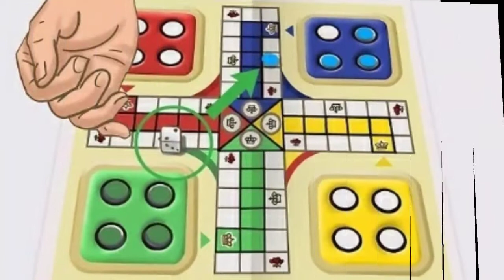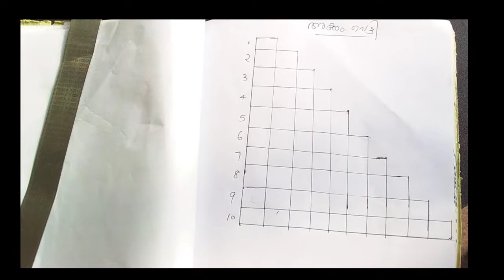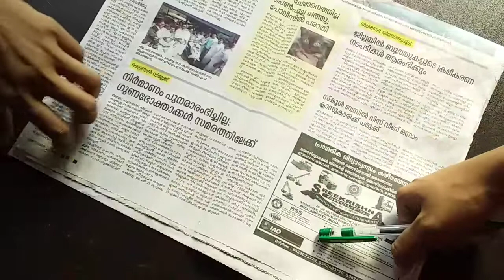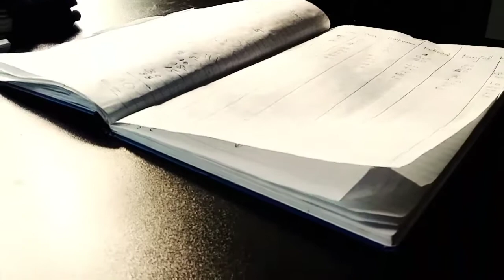മൊബൈലിൽ നിന്നും കുട്ടികളെ പിന്തിരിപ്പിക്കാൻ ആയി കുറച്ചു നൊസ്റ്റാൾജിയ ഗെയിംസുകൾ/Nostalgia😍games.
മൊബൈലിൽ നിന്നും കുട്ടികളെ പിന്തിരിപ്പിക്കാൻ ആയി കുറച്ചു നൊസ്റ്റാൾജിയ ഗെയിംസുകൾ/A few nostalgia games to keep kids away from mobile.